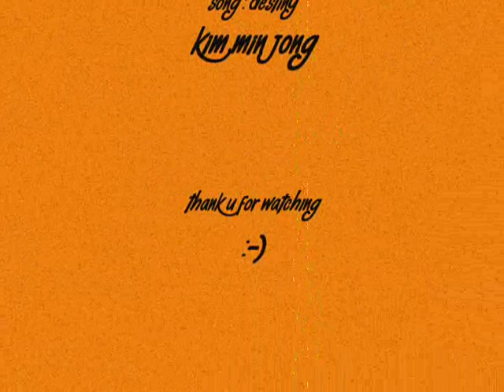Kim Min Jong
Kiss Scenes From :
Far Away Nation-With-Kim Hee-Sun
Island Village Teacher-With-Han Ji Hye
Did U Ever Love-With-Lee Seung Yun
Guardian Angel-With-Song Hye Kyo
Secret-With-Kim ha Neul
Mr. Q-With-Kim Hee Sun
Windmill Palm Grove-With-Kim Yoo mi
Rules Of Love-With-Choi Kang Hee

Song : Destiny By Kim Min Jong